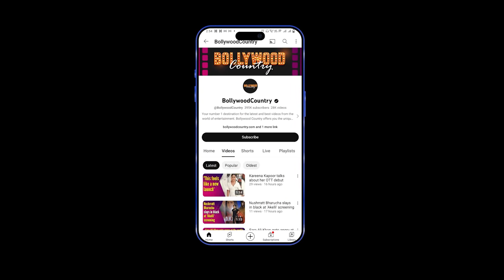Mami Film Festival: Priyanka Chopra looked very stylish in white one-piece dress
Priyanka Chopra's look from MAMI Film Festival has been revealed, which is going viral on social media. The actress is looking very beautiful in a stunning white embellished dress.